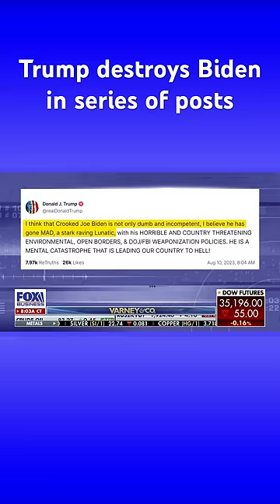Trump: Our country is being destroyed by a man with the mind, ideas and IQ of a first grader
Former President Trump unloads on Biden, calling the president ‘a stark raving Lunatic’ during his rant on Truth Social.